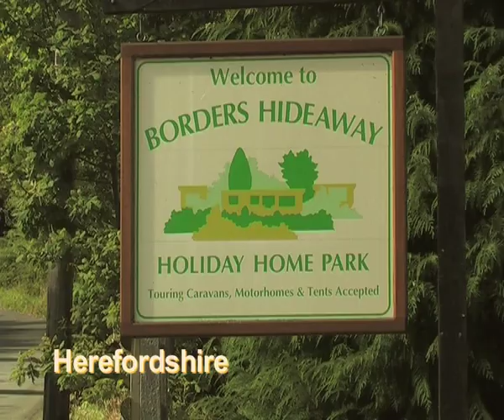Borders Hideaway Holiday Home Park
Borders Hideaway Holiday Home Park, Herefordshire, Welsh Border